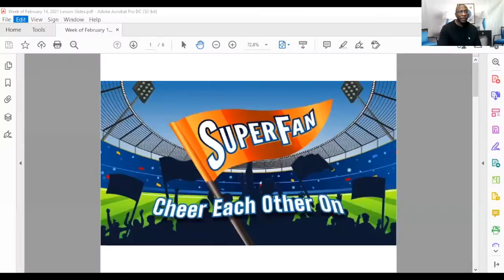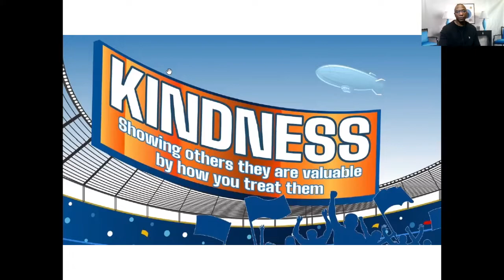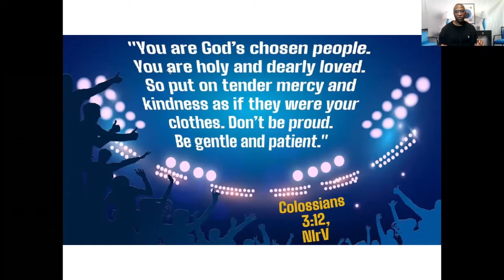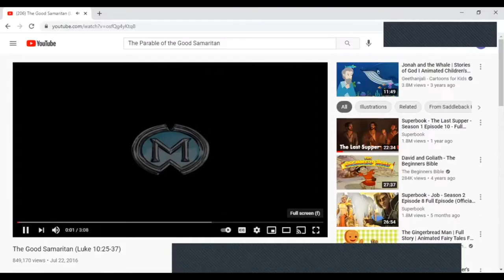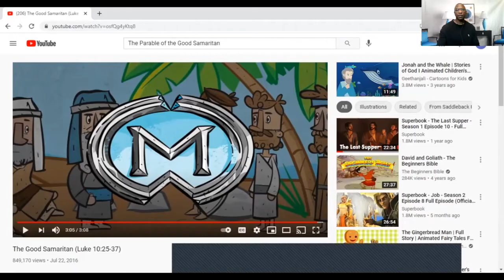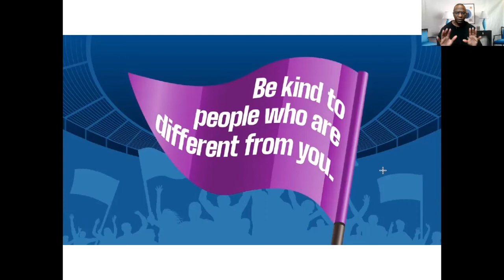Elementary | Children & Youth | February 13, 2022